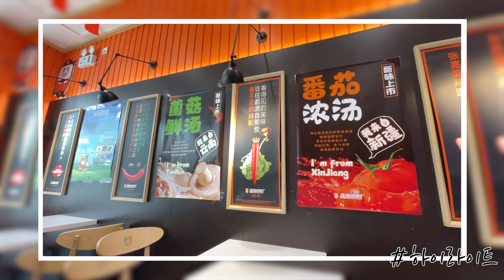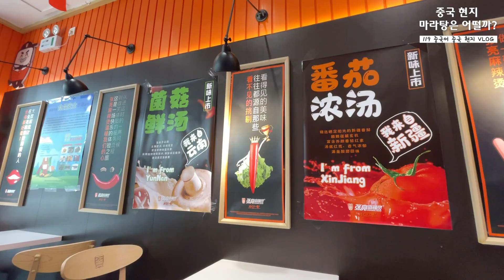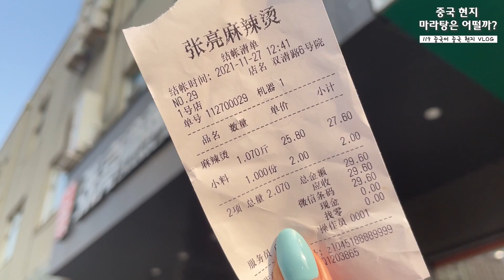[중국 북경 브이로그] 중국 현지 마라탕은 어떨까? (중국 마라탕 가격, 먹방, 한국 비교, 유학생 일상)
🎁오늘의 내용🎁
요즘 대세 중국 음식 ‘마라탕!’
마라탕 맵기 단계를 중국어로 어떻게 말할까요?
중국에서는 마라탕 한그릇이 얼마일까요?
평소에 우리가 궁금해했던 중국 현지 마라탕의 실체!
이번 영상에서 확인하실 수 있습니다!

💡오늘 댓글 인증하면 선물 증정!